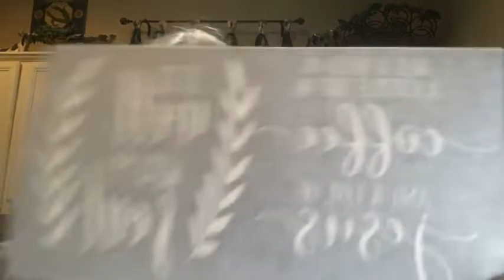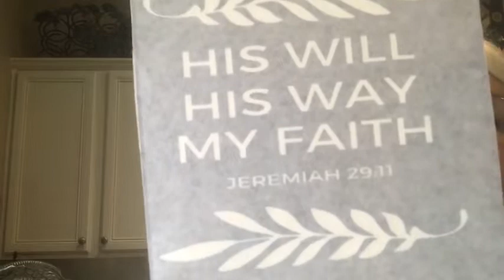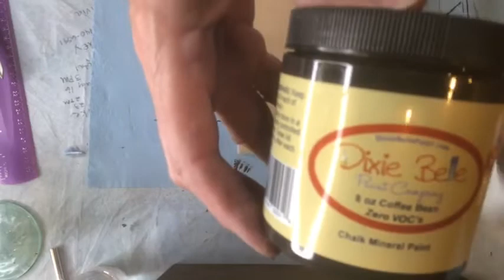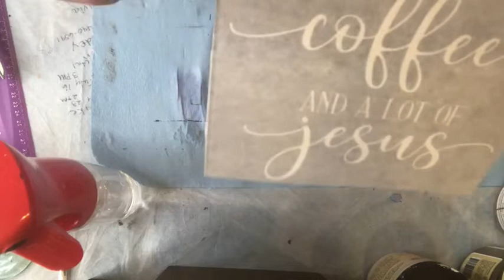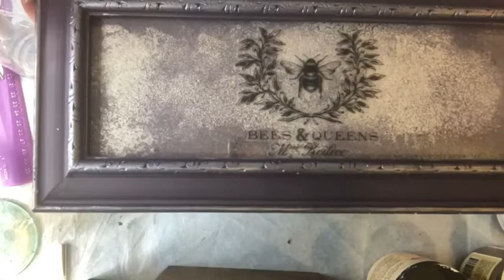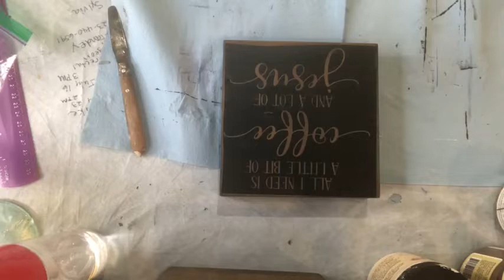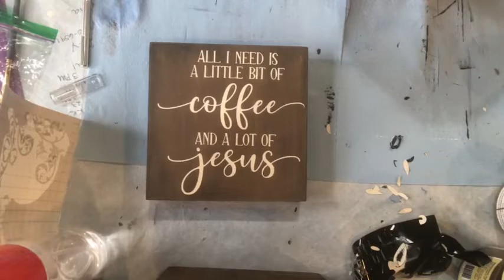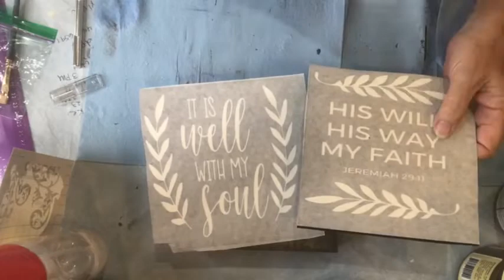How To Paint Wood Shelf Sitters and Use Adhesive Stencils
This has been a very popular video on my FaceBook page.  I demonstrate how to get a nice barnwood look using Dixie Belle Chalk paint, colors used are Coffee Bean, Chocolate & Pine Cone and a Chip Brush.  Then I add the verses using Adhesive Stencils.  I like using adhesive stencils because you rarely get any bleed through.  The verses are painted in Drop Cloth.
NEW SURPRISE LOCATION inside
Ground Floor Artists
13343 W. Foxfire Drive St. 3
Booth B-12